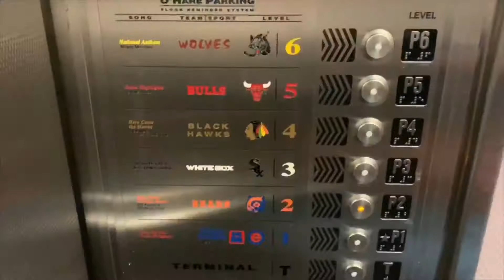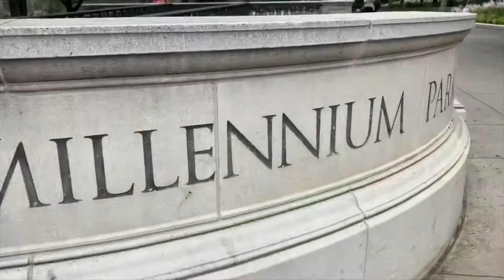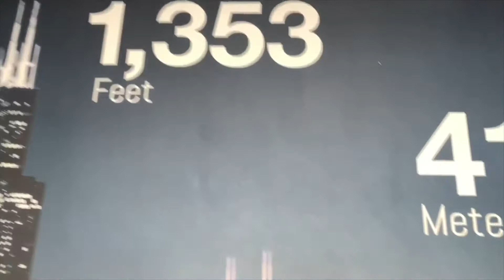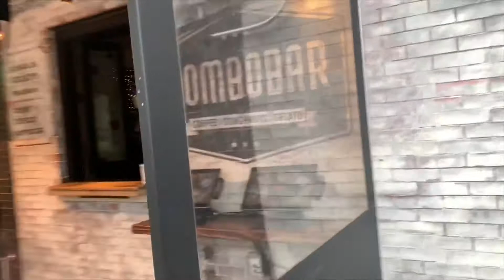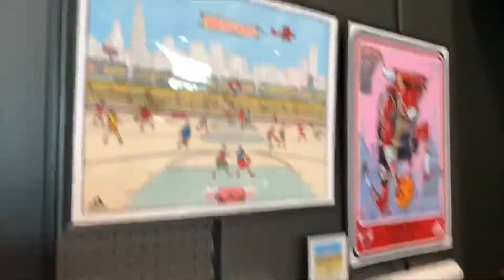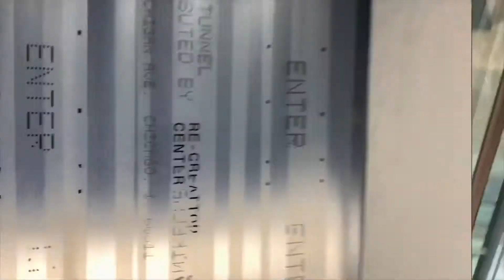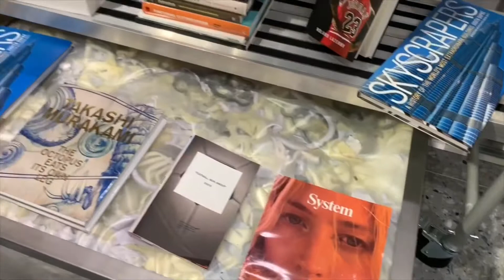Chi Town Vlog (Wrigley field)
Let’s Be Real Ep.21: ChiTown Vlog
Take a look at how much of a blast we had in the Windy City!